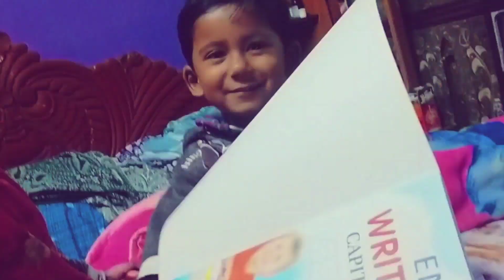নিফার বানানো গান🔥,, শুনলে অবাক হবেন🤔, মজার ভিডিও😜😄|| nifar traveling|| funny video😇|| hasir video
নিফার দুষ্টুমী
ট্রাভেলিং ভিডিও
ট্রাভেলিং
ফানি ভিডিও
কমেডি ভিডিও
comedy video
traveling
funny video
hasir video
সফিকের ভিডিও
sofiker video
সফিকের হাসির ভিডিও
sofiker funny video
বাংলা নাটক
বাংলা কমেডি
bangla comedy
bangla natok
নতুন হাসির ভিডিও 2023
বাংলা নাটক 2023
Vlog
traveling Vlog
chotoder natok